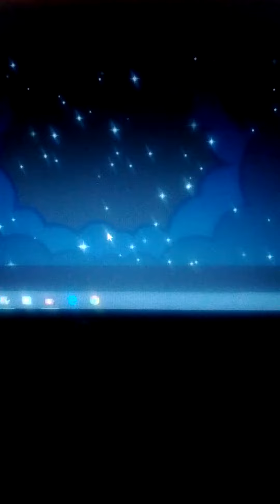Super Brawl 4 Banana vs. Plankton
Play Super Brawl 4 On Nickelodeon